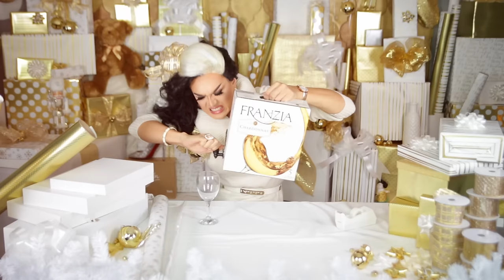Manila Luzon – "Slay Bells" from Christmas Queens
Director of Photography - Milo Poon Fear
Assistant Camera - Brett Saari
Editor - Milo Poon Fear
Lighting - BluCypher
Hair: Timmy Willy

"Slay Bells"
written by Ashley Levy, Karl Westerberg & Chris Nicholas

Lyrics:
Pom pom cap, chinchilla stole and warm designer mittens
snow bunny meets sex kitten
I'm everything you've been missing
Got my Russian princess coat and icy diamonds galore
A winter dressed in glamour
I'm everything that you could wish for

(Ah ah ahh) I'm bundled up from head to toe
(Ah ah ahh) I'll holidazzle through the snow

(Oh oh oh ohhh) Slay bells ring-a-ling
Ring ting ting-a-ling, I'm so sickening
(Oh oh oh ohhh) Slay bells gunna slay this Christmas
(Oh oh oh ohhh) Slay bells never stop
Fa la la la la, Ooh la la la la
(Oh oh oh ohhh) Slay bells gunna slay this Christmas time

whoa-oh-oh ohhh

Horse and carriage bring me to the Dicken's Christmas party
Red carpet through the lobby
And smile for the paparazzi
Everybody's asking who I'm wearing; it's a secret
Cuz you'd never believe it
And Santa said that I could keep it

Shoo-bop-bop Shoo-bop-bop Shoo bop-bop (Waa waa waa waa waaaa)

Slay bells ring-a-ling, Ring ting ting-a-ling, I'm so sickening
Slay bells gunna slay this Christmas